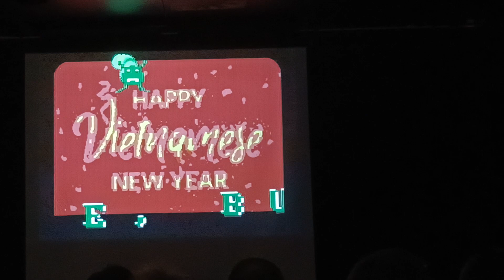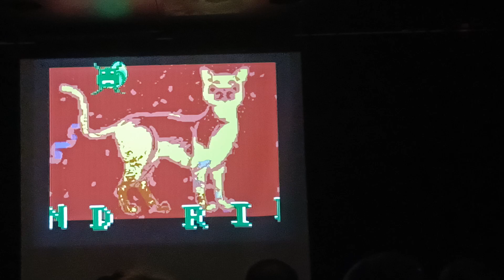MuMu21 - Tết 2023, live at Gerp in Skövde